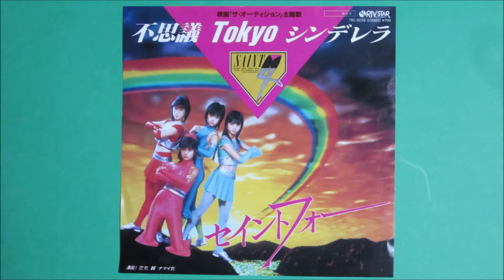セイントフォー「不思議 Tokyo シンデレラ」を弾いてみた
「もう御嶽海を応援しない。」と決めたら、
こんなに楽になるなんて。
楽しく相撲が観られます。（笑）